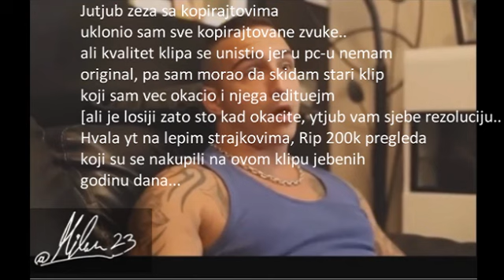NAJSMEŠNIJI Trenuci VUK-a MOB-a II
Namera ovog videa je čisto zabavna, bez namere da se omalovažava i vređa izvođač Vuk Mob, čiji sam lično veliki fan, i ovim klipom želim da obeležim najzanimljivije trenutke u njegovoj karijeri!
vuk mob dragana mirkovic coby kokaina vatikan misevi kolo vode hijena proklet rodjen manijak greska heineken e pa neka